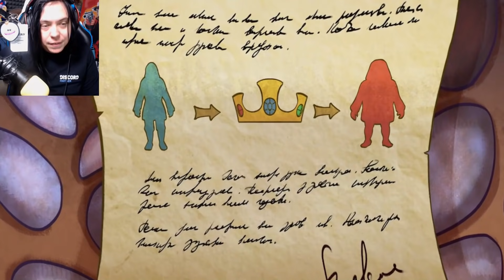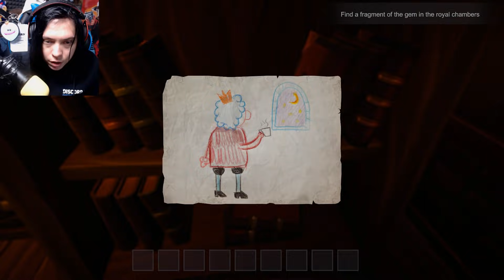Mátyás Király is U2ROW Fan...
MCShop üzlet: Pólus Center &
Országszerte 24  Media Markt üzlet - ben is megtalálod a termékeket!

●Légy te is KOKONOSHY CSATORNA TAG!! Fizess elő a csatorna tagásra és részesülj az előnyökből az élő adások alatt!

●PC config●:gamer, Intel Core i7-8700K Coffee Lake 4.7GHz, Intel Z370, RAM 32GB DDR4 3200MHz, NVIDIA GeForce GTX1080Ti 11GB, SSD Samsung 960 EVO 500GB + HDD 3TB WD Red, Windows 10 64-bit